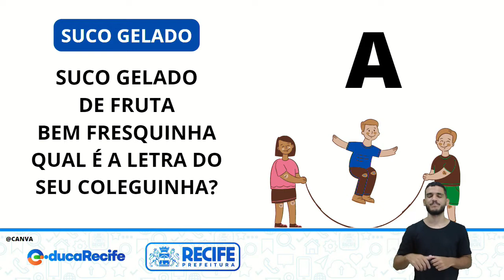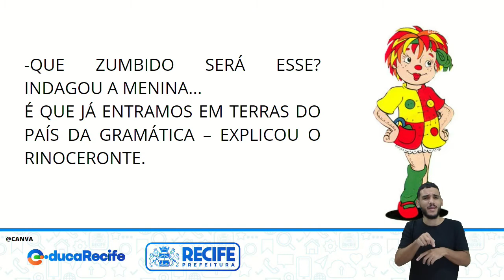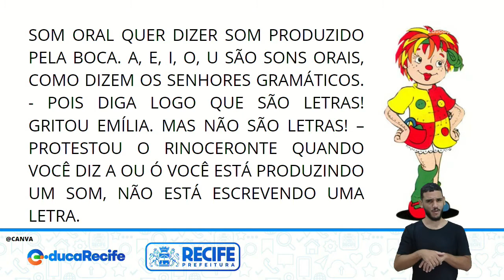26 08 22 - 2º ANO - ALFABETIZAÇÃO - LÍNGUA PORTUGUESA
LÍNGUA PORTUGUESA
TEMA: SONS DAS LETRAS DO ALFABETO
PROFESSORAS: ESTER MARQUES E ELY GRACIEL